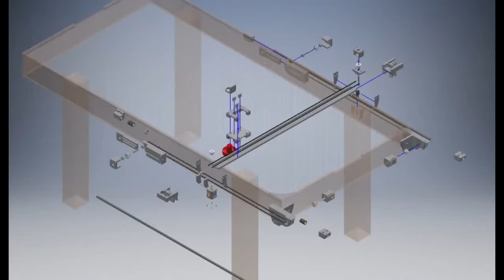Airhockeybot - Master Project 2020/21 Final Demonstration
The students ordered a standard air hockey table and build a parallel-axis system to move one of the rackets.
Using an overhead camera, they detect and recognize the puck, predict its trajectory, and move the racket to intercept the puck.